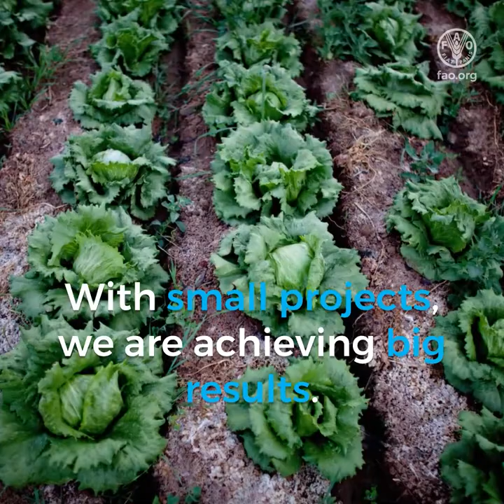Urban and peri-urban agriculture improve lives and livelihoods in Bolivia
In Bolivia, FAO is working with the Government to improve the livelihoods of rural farmers who migrate to urban and peri-urban areas with their families in search of opportunities.